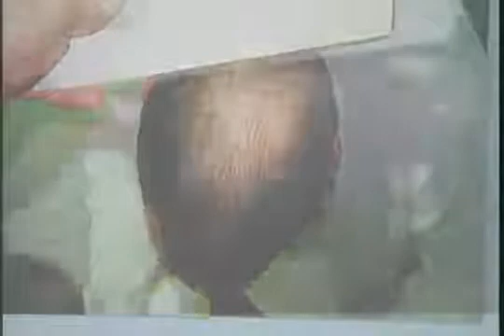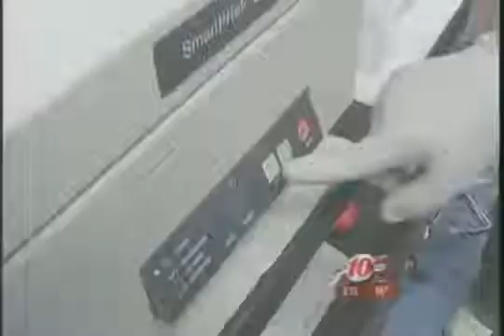Platelet Rich Plasma for Hair Loss | With or Without Hair Transplant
Dr. Markou, leading hair restoration physician in Tampa Florida, is interviewed by Tampa’s Channel 10 News on hair loss treatments available for those suffering from Alopecia. Platelet Rich Plasma is a procedure that injects growth factors that repairs damaged tissues and stimulates new hair growth.